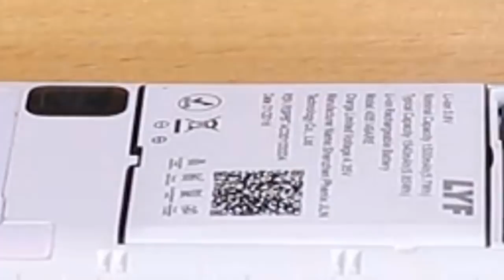XIAOMI Wowstick 1F+ Unboxing Review